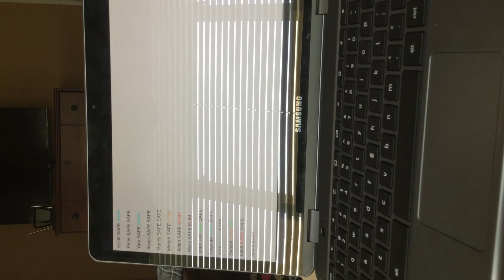Famous People All Stars Season 7 Episode 2: Baby Anais: The Rusical